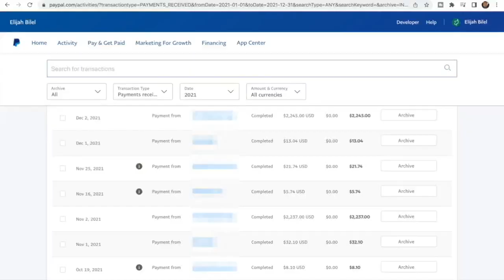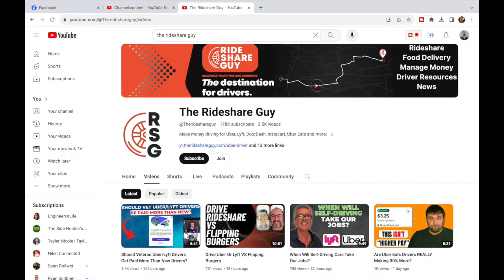How To Balance $80,000 An Year Freelancer Business And A Full Time Job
How To Balance $80,000 A Year Freelancer Business And A Full Time Job With Annie Margarita Yang! In this episode of The Side Hustler's Society podcast, Elijah Bilel will be talking with Annie Margarita Yang about how she balances a full time job with a side business she runs that makes $80,000 a year! They also talk about many tips on how to become a successful freelancer! This video about side hustles has been produced by The Side Hustler's Society and conducted by Elijah Bilel.

Intro To Annie Margarita Yang 0:00
The Value Of Keeping Your Full Time Job? 3:04
How Freelancing Can Enhance Your Income 5:48
How Long Annie Has Been In Business 13:40
How To Handle Balancing A Full Time Job With A Side Business 16:40
What To Do If Your Side Business Grows Too Big While Having A Job 22:32
What is The 5 Day Job Search 28:50
How Using Fiverr & Upwork Can Hold You Back As A Freelancer 41:05
Questions For Elijah 48:13

The information on The Side Hustler's Society is meant to assist you in making more money via various ways of making money, both part time and full time. With that being said, all the information I give and the products/services I recommended are all based off my experience in financial management,  investing in the stock market for years and my experience in network marketing. These are all products and information I have personal used or am currently using.